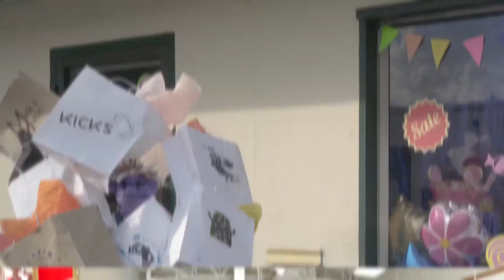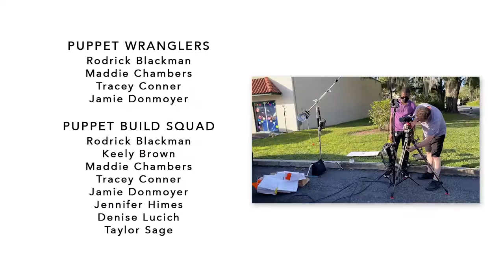Raising Money-Wise Kids: Saving, Spending, Sharing Budget | FAIRWINDS Credit Union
Before spending your income, make S.M.A.R.T. choices by splitting your money into a “Saving,” “Spending,” and “Sharing” categories. Join Jay as he learns how to budget and plan for both long-term and short-term expenses.

Teachers and parents, follow the link to access curriculum for this video

Produced by: MicheLee Puppets
Funded by: FAIRWINDS Credit Union

FAIRWINDS offers a full suite of banking solutions along with the service and technology to help you to achieve financial freedom wherever you are.